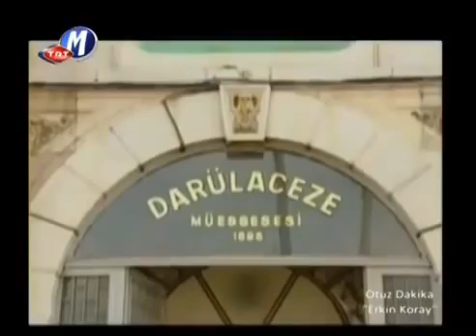Erkin Koray Öyle Bir Geçer Zaman ki